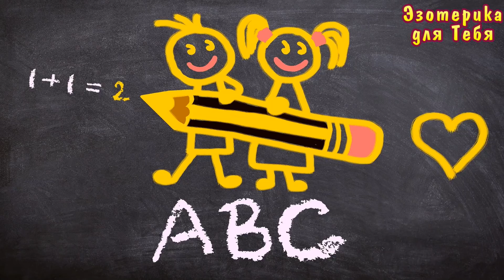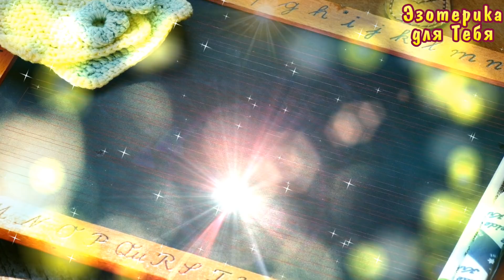Если ваш сын или дочь идут в школу или институт, прочитайте эти слова 1 сентября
👉 Если ваш сын или дочь идут в школу или институт, прочитайте эти слова 1 сентября / Эзотерика для Тебя
Этот заговор для школы или института поможет в учёбе.
Слова заговора молитвы:
«Господи, как ты слово своё говорил ученикам, как их наставлял, по пути праведному направлял, так направь раба своего (имя сына) на ум, на усердие в учении, чтобы отныне и вовеки веков он науки постигал, дурной дороги не знал. Во имя Отца, и Сына, и Святого Духа. Аминь».